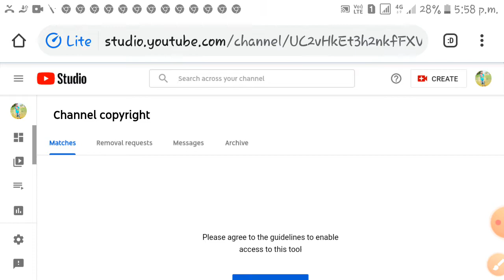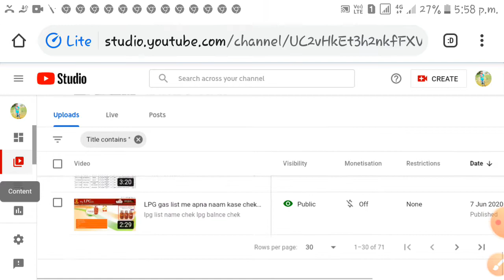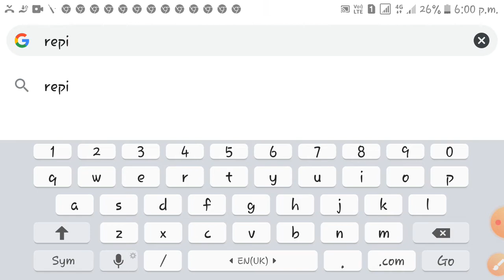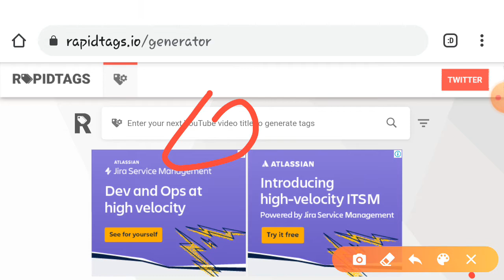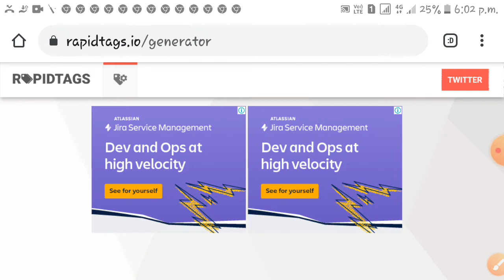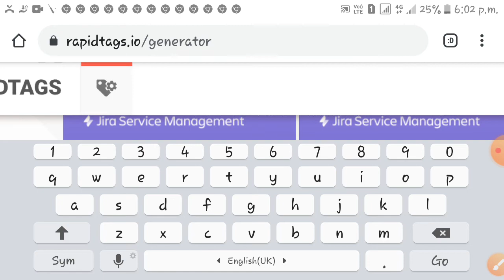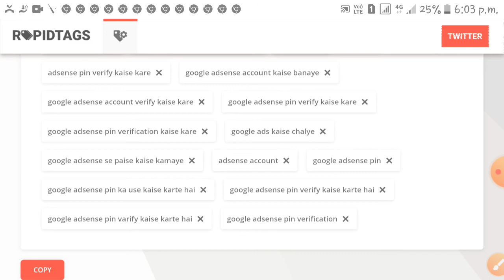video me tags lagane ka sahi tarika, video me tag kaise lagaye,roshan